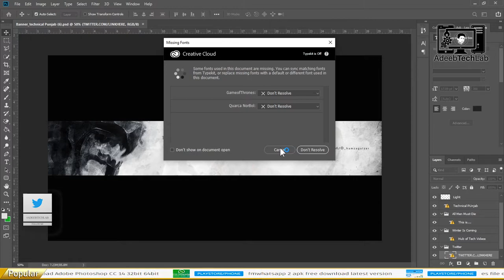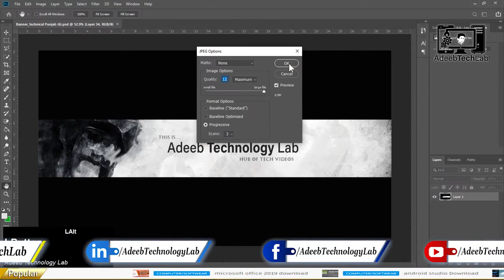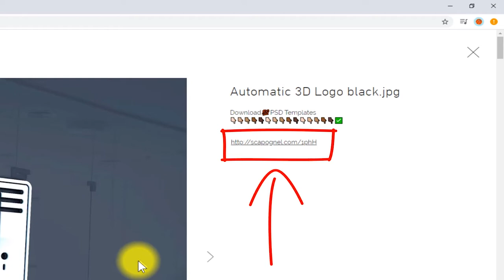Action Move YouTube channel art Template | FREE | Photoshop | PSD File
⇀⇀⇀⇀⇀Video-Description↼↼↼↼↼

⇘⇘⇘⇘⇘⇘⇘⇘⇘_/LINKS\_⇙⇙⇙⇙⇙⇙⇙⇙

                 Watching Videos